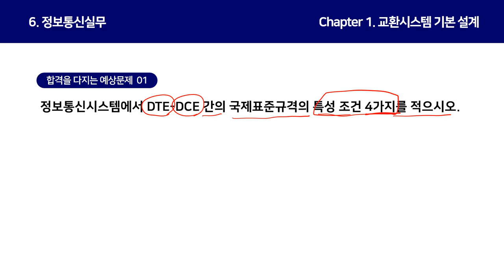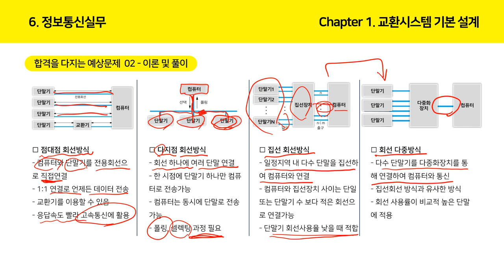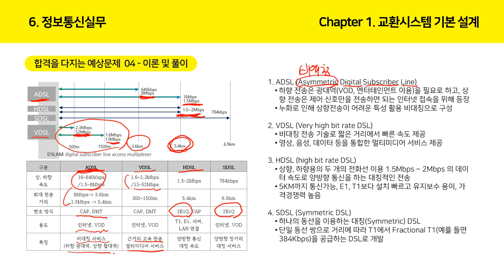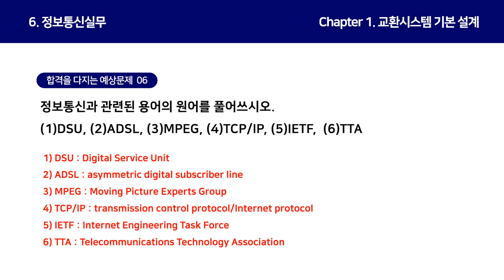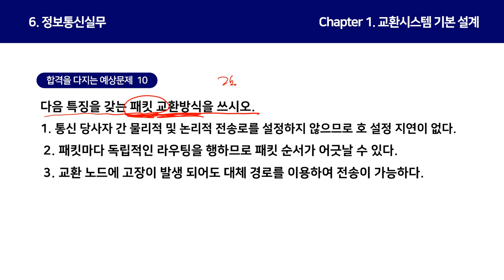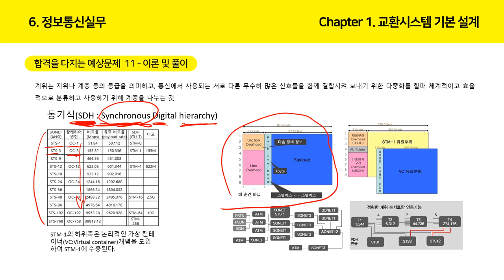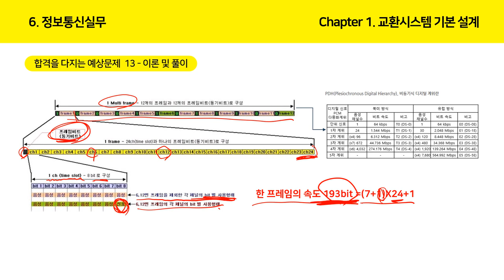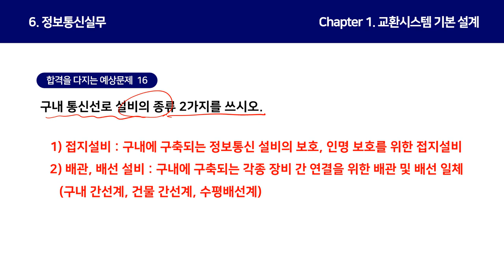[정보통신기사 올인원] 정보통신실무-교환시스템 기본설계